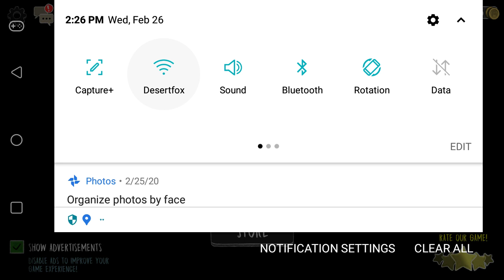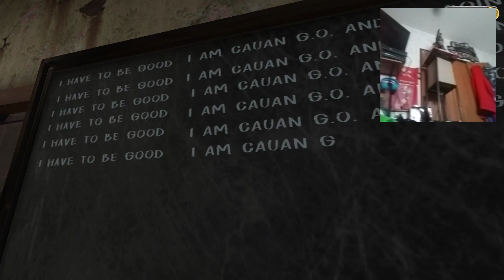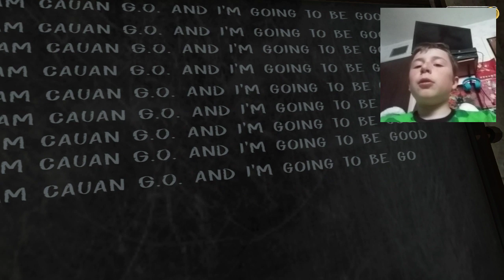The evil nun